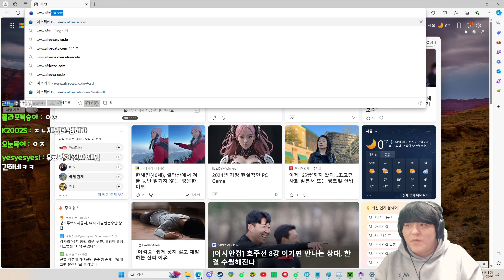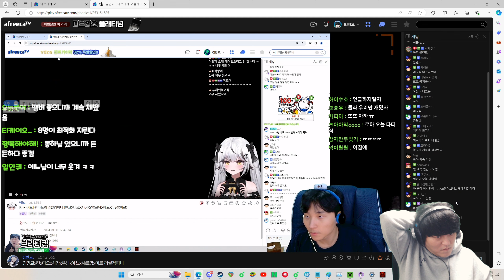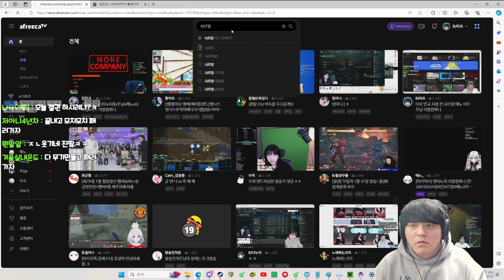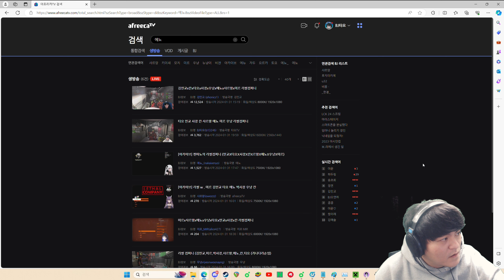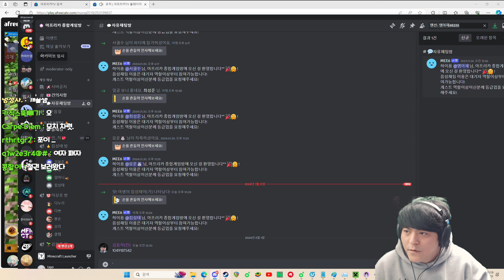BJ타요 리썰컴퍼니 민교X타요X사장X칸X르망X에뇨X우냥X미르 풀영상 240131